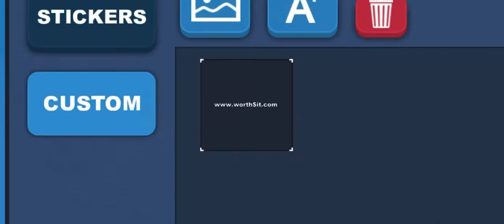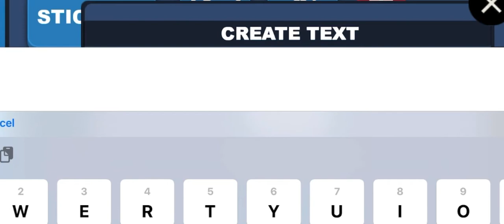Making WORTH $ IT airlines